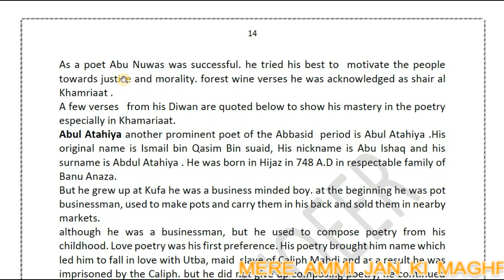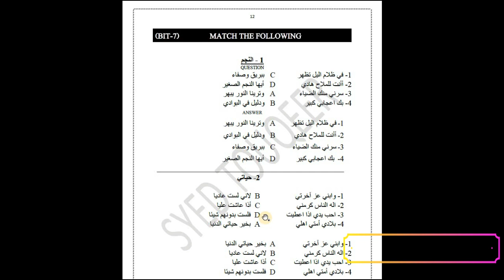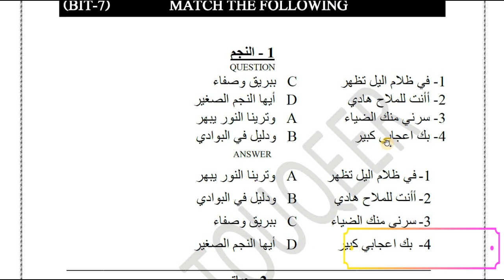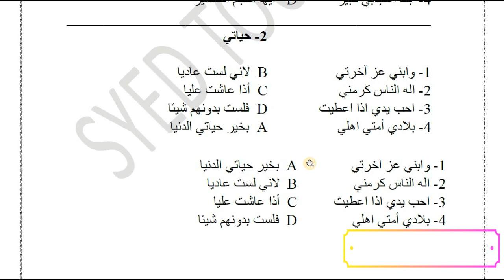Arabic degree fourth semester.Bit No.7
Arabic degree fourth semester
Model paper